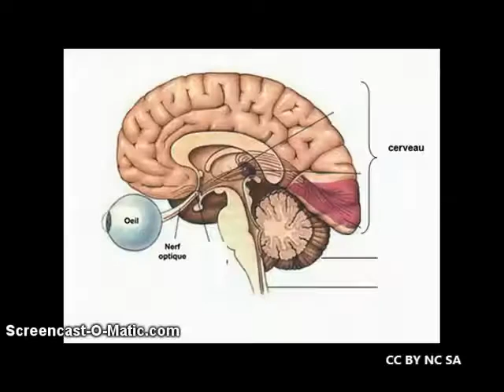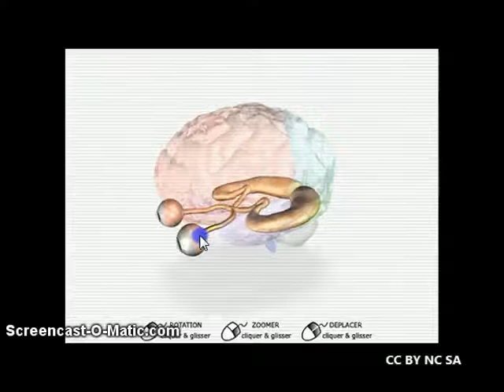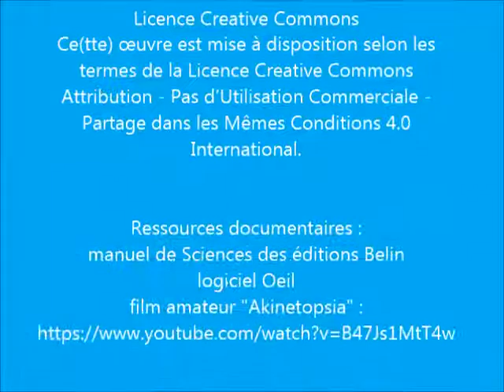SVT - 1ères L ES S - Voies visuelles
Version raccourcie de la capsule "voies et aires visuelles"